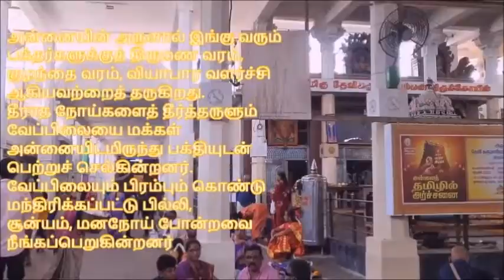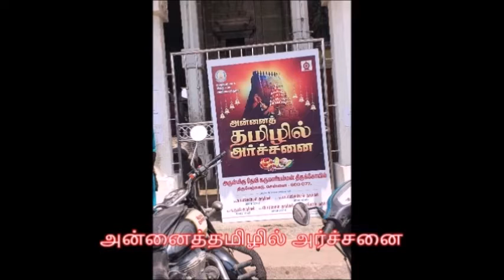திருவேற்காடு கருமாரி அம்மன்கோயில் തിരുവേക്കാട് കരുമാരി അമ്മൻ ക്ഷേത്രം,KARUMARI AMMAN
திருவேற்காடு கருமாரி அம்மன் கோயில், தமிழ்நாட்டில், திருவள்ளூர் மாவட்டத்தில், சென்னையிலிருந்து 20 கி.மீ., தொலைவில் திருவேற்காட்டில் அமைந்துள்ளது. திருவேற்காடு எனும் பெயருக்கு தெய்வீக மூலிகைகள் (வேர்கள்) நிறைந்த வனம் என்பது பொருளாகும்.
இங்கு தேவி கருமாரி அம்மன் சுயம்புவாக, நாகப்புற்றுள் எழுந்தருளியுள்ளார். மேலும் ”மரச்சிலை அம்மன்” என்ற சன்னதி இத்தலத்தில் உண்டு.
பௌர்ணமி, செவ்வாய் மற்றும் வெள்ளி கிழமைகளில் கோயிலில் பக்தர்களின் வருகை பெருமளவில் இருப்பது சிறப்பு
தமிழ் மற்றும் ஆங்கில புத்தாண்டு, தீபாவளி, பொங்கல் ஆகிய சிறப்பு நாட்களில் அம்மனுக்கு சிறப்பு அபிசேக ஆராதனைகள் நடைபெறும் போது ஆயிரக்கணக்கான பக்தர்கள் கலந்து கொள்வர்